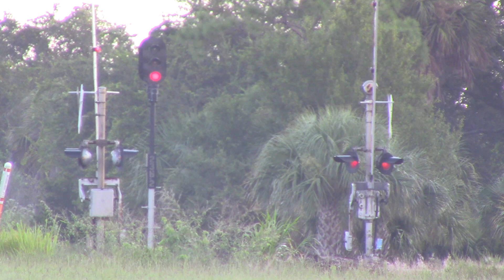FEC109 Aug 15, 2018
815,311,819,438 heading into Fort Pierce.